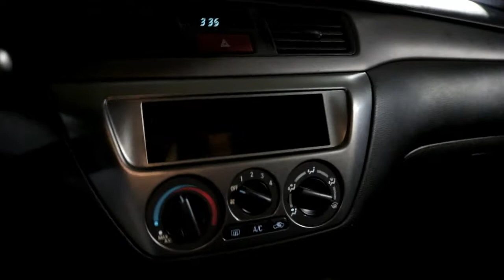CAR RANT 3.3: Evo Drama & the Future of the Channel?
Today, we are revisiting Raika, Nick's 2003 Mitsubishi Lancer Evolution VIII GSR, and trying to get her past Virginia Emissions. She just got her new transmission installed, so now it's time to drive her hard and feel her out as we rack up the mileage needed to pass emissions testing after disconnecting the battery.
Also on today's show, Nick tells us a little about the changes coming to the channel as well as some of what to look forward to this season.